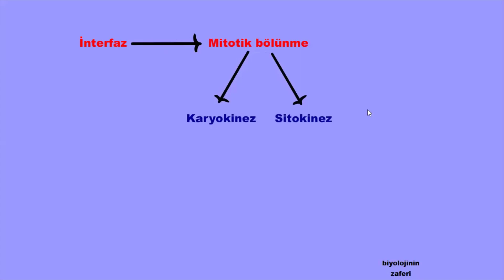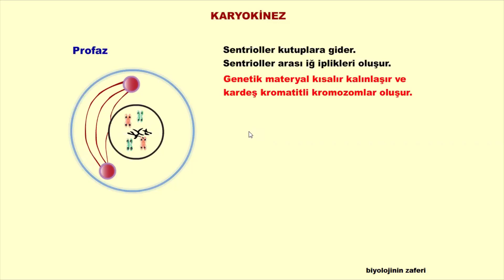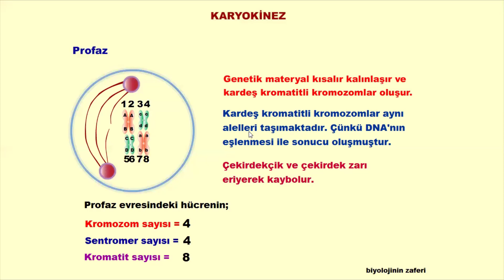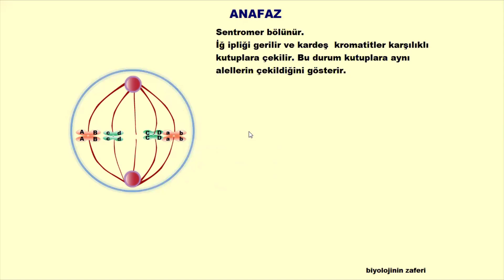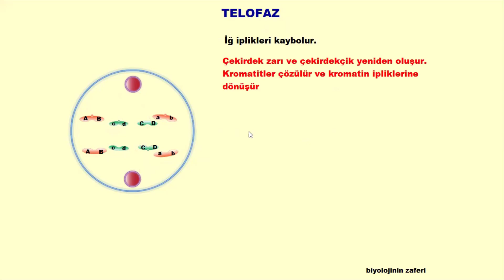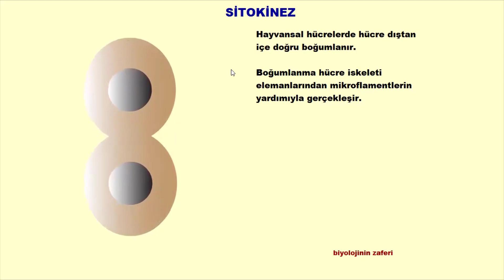MİTOSİS - MİTOTİK BÖLÜNME - ANİMASYONLU ANLATIM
Ökaryot hücrelerde görülen mitotik bölünmenin animasyonlu anlatımı yapılmıştır. Hücre mitotik bölünmeye girmeden önce interfaz evresini geçirir. Bu evrede DNA eşlenmesi görülür. Karyokinez evresi profaz metafaz anafaz ve telofaz evrelerinden oluşur. Sitokinez bitki ve hayvan hücrelerinden farklı şekilde gerçekleşir.